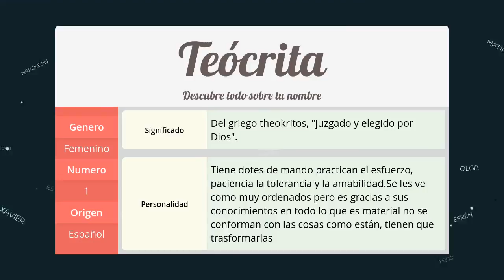Significado de Teócrita, nombre Español para tu bebe niño o niña (origen y personalidad)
Descubre el significado del nombre (Español) Teócrita y el origen de su procedencia. En la fuente original podras descubrir la personalidad y algunos datos curiosos del nombre para tu bebe.